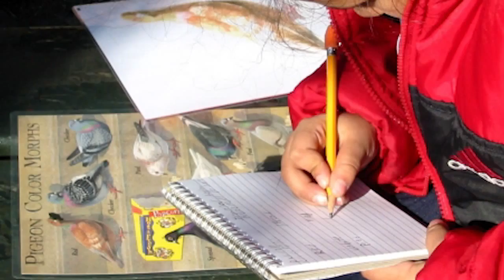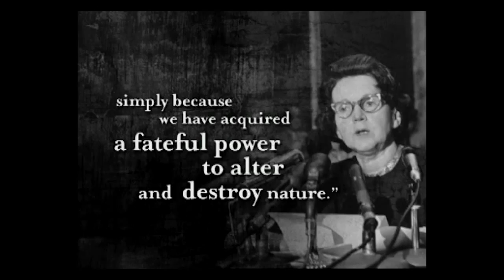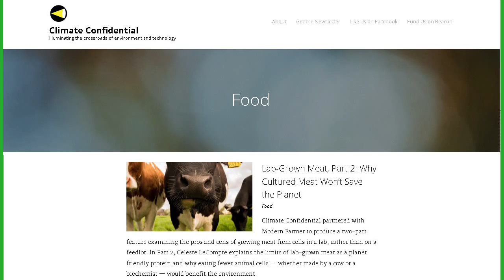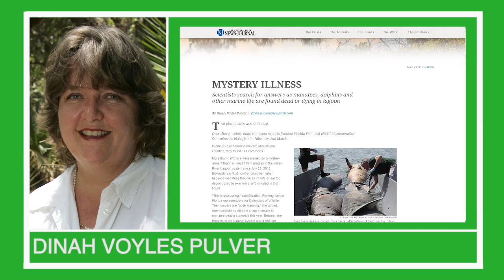2015 Special Recognition Honorees: Women Greening Journalism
Learn about this year's Special Recognition Honorees, Women Greening Journalism.